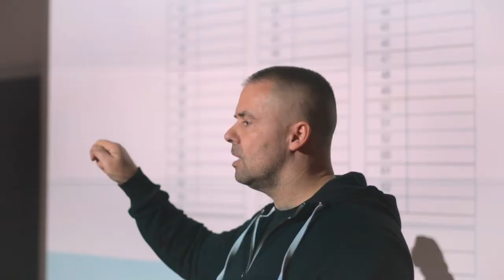2018 DG Nutrition Patriot BikiniFitness Camp